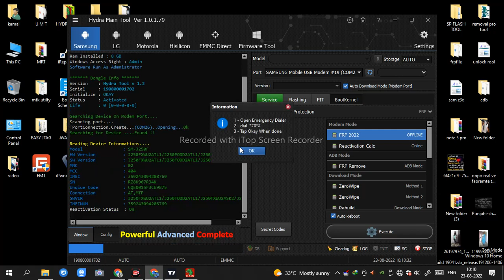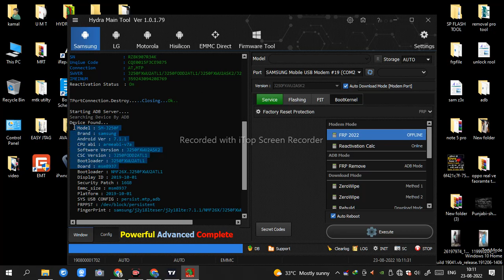samsung j250f frp remove